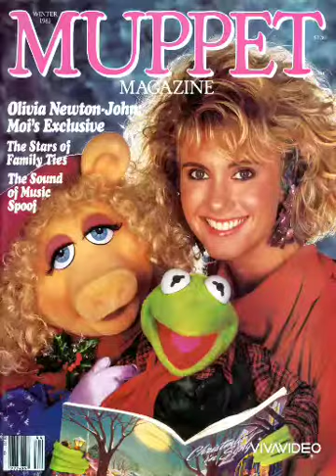Aquellas tardes de Barrio Sésamo:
Aquellas tardes de Barrio Sésamo: mi homenaje a Jim Henson y su equipo y a Sandie Shaw y Christofe, por la música.